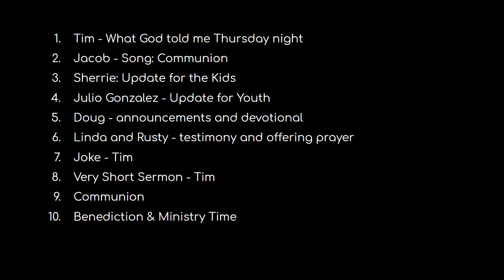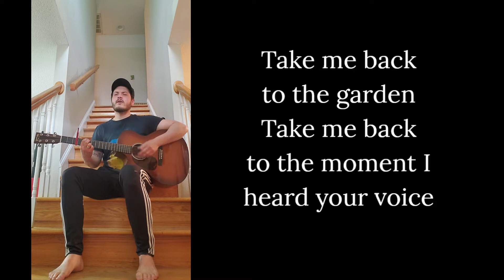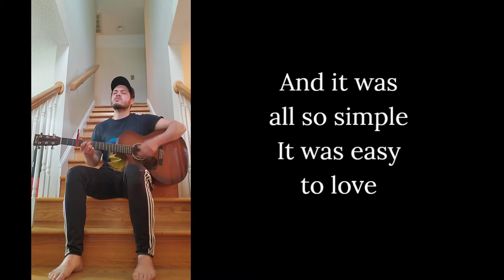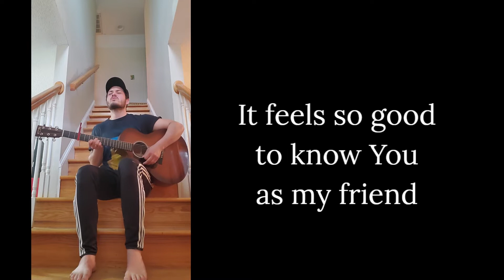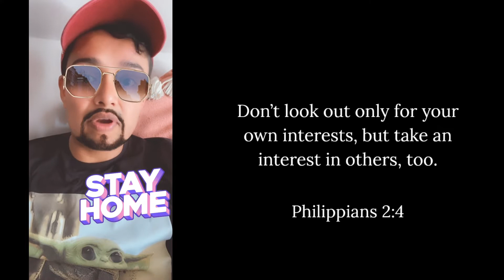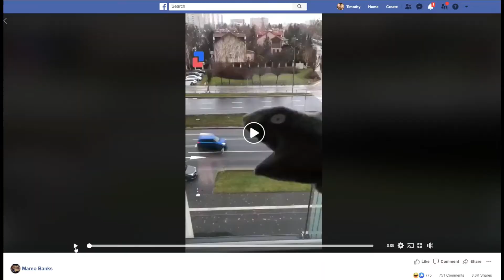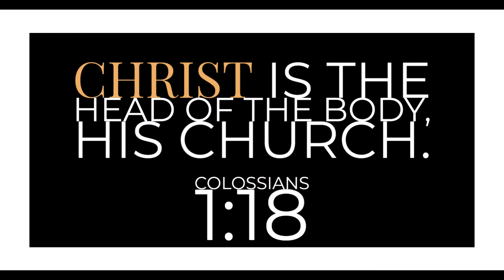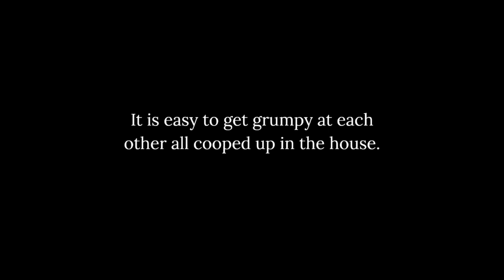Gateway, March 22, 2020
Gateway Fellowship is not able to meet right now, so we're doing this instead, for now. Gather the peeps, bring bread and wine/grapejuice, and enjoy some church.